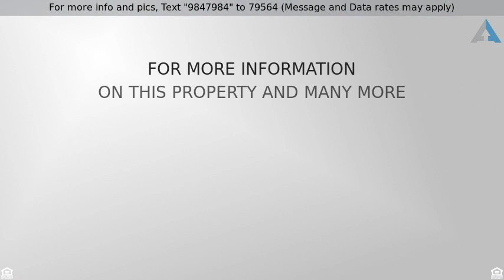Priced at $734,500 - 38 Paint Island Spring Road, Millstone, NJ 08510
Colonial,Custom, Single Family,Detached - Millston

Custom build home, 6.5 acres of privacy. Home has 4/5 Bedrooms.Custom kitchen with Maple cabinets and granite tops, stainless steel appliances.  Master bedroom on first floor, w/ full bathroom, 2 WIC 5ft shower & jacuzzi. All bedrooms have walk in closets, two story foyer and family room. Villa Vista woodburning fireplace with stone surround, 3 zone base board heating, 2 zone A/C. Rinnai tankless hot water heater. Home is energy efficient. Full height basement, perfect for finishing, Oversized 2 car garage. Decorative moldings throughout, decorative ceilings throughout each room.Surround sound system in each room, alarm system.  Covered front porch, and back porch. Cedar impression siding & stone on front exterior. Fenced yard. Sit on your front porch or back porch and enjoy the privacy!